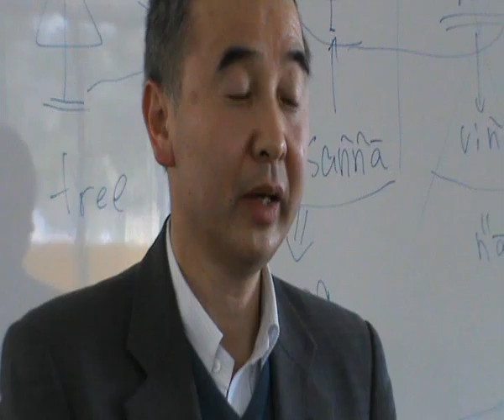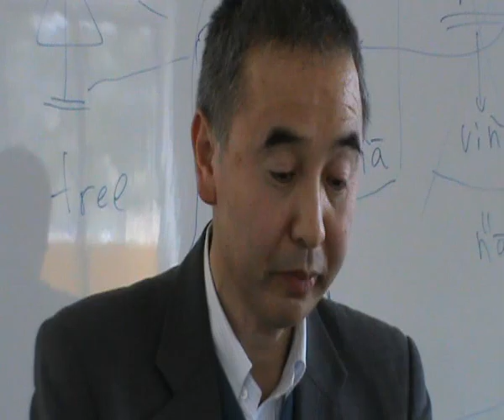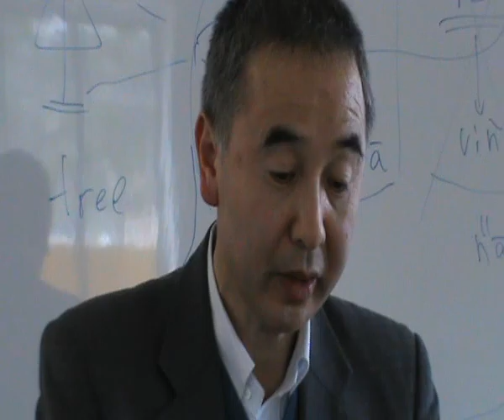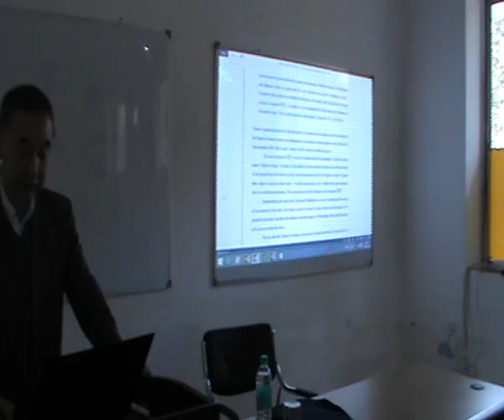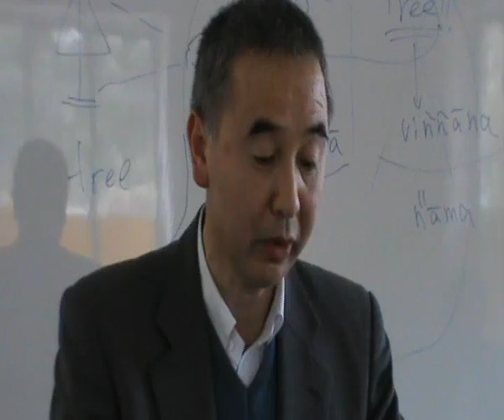Guest Lecture by Professor Kenryo Minowa: Part 2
Professor Kenryo Minowa delivered a guest lecture in the Distinguished Public Lecture Series at Nalanda University on 14th March, 2015, on the topic: Buddhist Meditation in Theravada and Mahayana: Concerning on Its Similarity.
Professor Minowa is a Professor in the Graduate School of Humanities and Sociology, at the University of Tokyo.